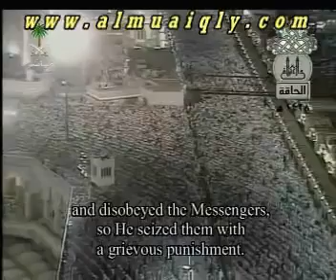Maher Al-Muaiqly - Surah Al-Haqqah